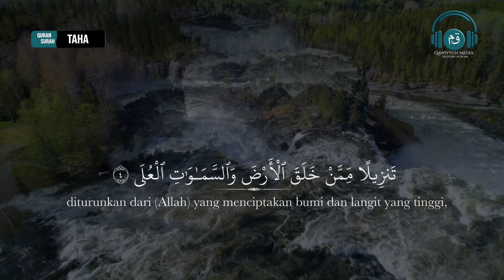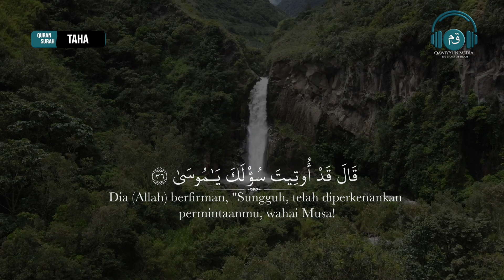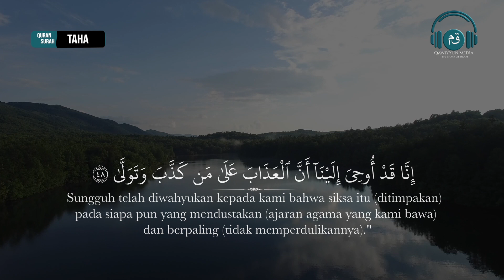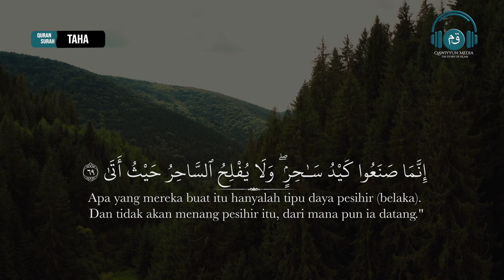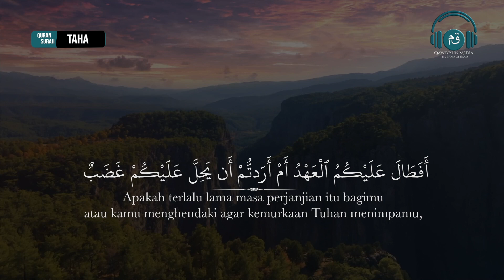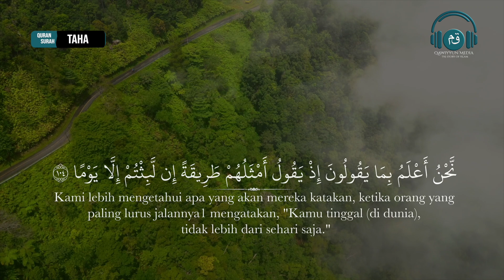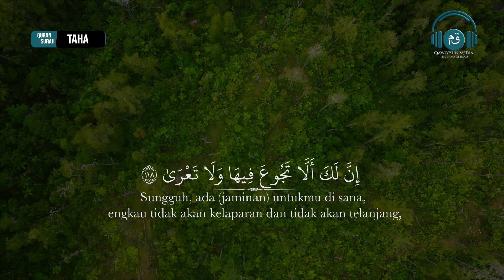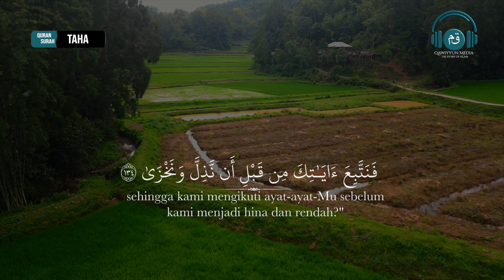Bacaan Quran Terbaik Merdu Indah - Surah Taha